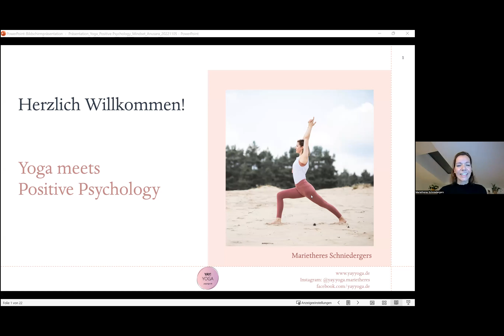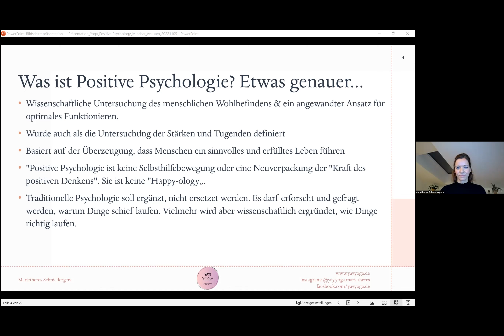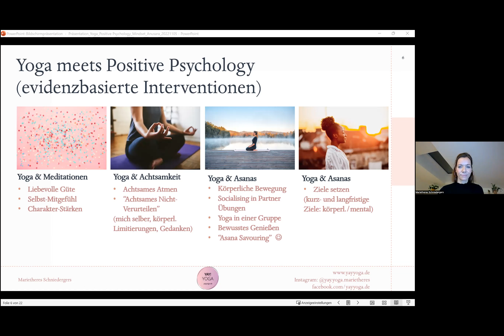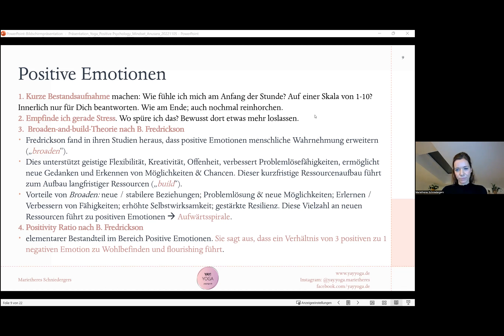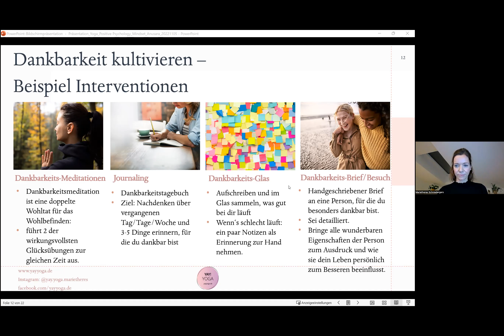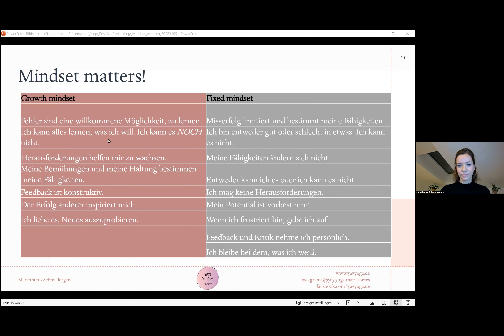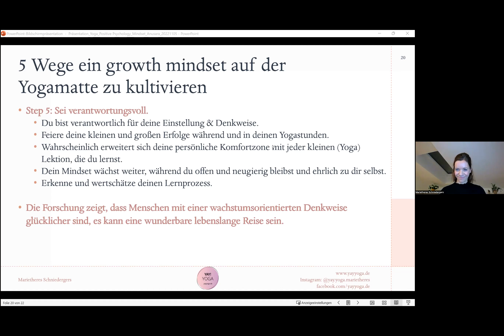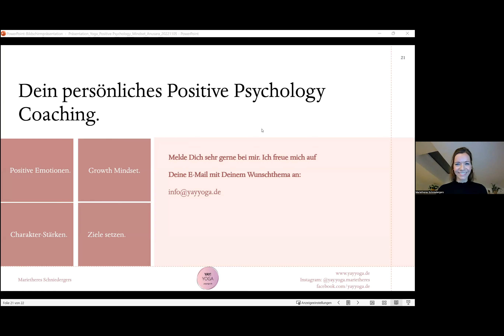Positive Psychology meets Yoga l Marietheres Schniedergers l Kula Bhrājana Europe Online l Nov 2022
The Art of Developing a Growth Mindset with Yoga
Get to know and experience 5 ways to develop a growth mindset on the yoga mat.
Research shows that people with a growth mindset are happier, it can be a wonderful life-long journey:
# 1: Embrace imperfection
# 2: Value your own personal way
# 3: Find your WHY
# 4: Do not seek external approval
# 5: Be responsible
Our presenter Marietheres Schniedergers studied Positive Psychology and is an Anusara Elements teacher from Lingen, Germany. In her classes she skillfully combines the two methods to encourage her students to develop a growth mindset on and off the mat. Please check out her website, read her blog article or book a coaching

Are you willing to share something relevant with our Kula? Please apply to present! We help you with technology, marketing and all our know-how. Please drop us a note here:

We would love to get feedback from you after you watched this presentation - there is a survey for that:

If you want to receive our newsletter about upcoming events, please register here. Otherwise we are not allowed to contact you: